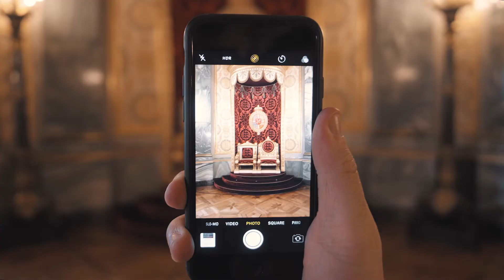Christiansborg Palace - Copenhagen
Visit the Queen’s working palace. In the impressive halls, she meets kings, queens, presidents and the people in audience.

Take in the renowned tapestries in the Great Hall showcasing 1000 years of Dansih history, and walk in the steps of kings and queens in the Royal Reception Rooms, the Royal Stables – both still in use today, – the Royal Kitchen, and the Medieval castle ruins underneath the palace.

Join the daily guided tours in English.

christiansborg.dk